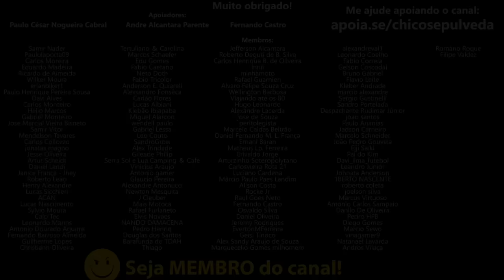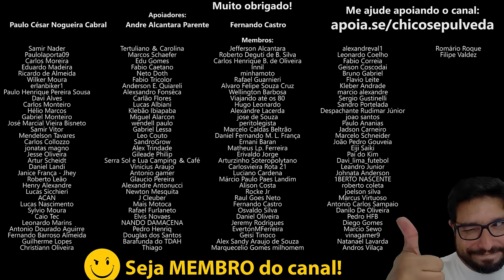CFMOTO MT 450 no Brasil - CONFIA...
🔹Faça uma doação em Bitcoin ou Ethereum:
BTC: bc1ql5esj3ctne5gv9mqg54j4gsns280fpu3jfxqjm
ETH: 0x16be8dc1D7f74c1CB2AA2e02089EA5f5fd168bc3